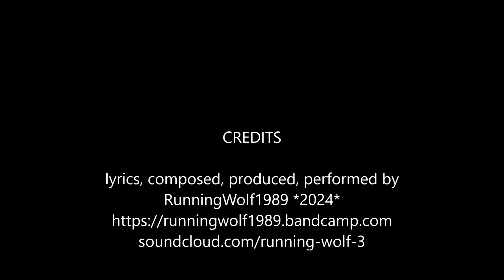I Hate Liars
The title pretty much describes the reason for the song.